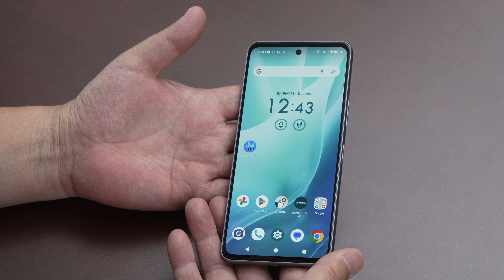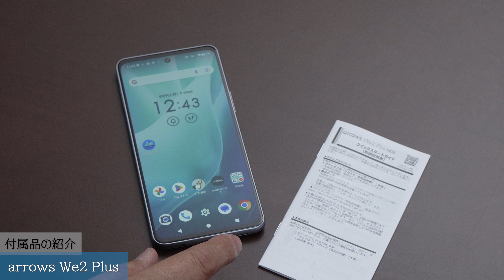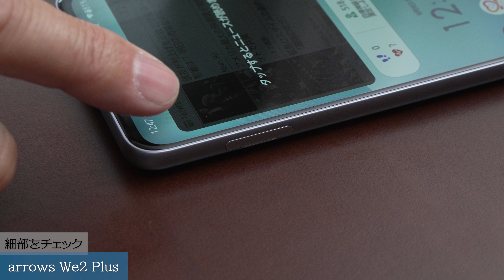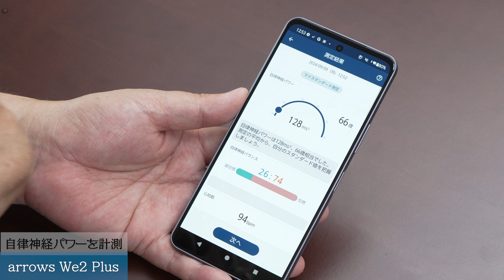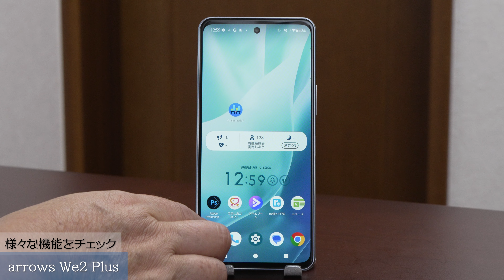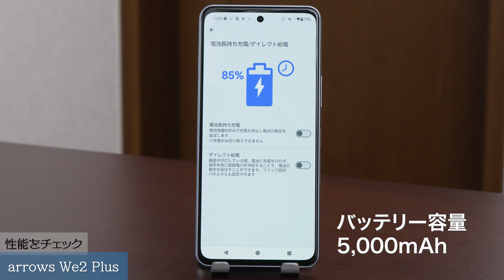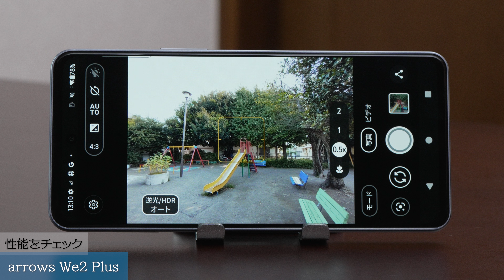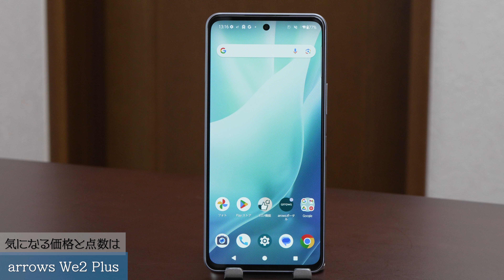【わかりやすいスマホ】 大人におすすめの「arrows We2 Plus」をレビューします！ コスパもなかなかいいですね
おなじみのarrowsから、新モデル「arrows We2 Plus」が登場しました。初心者にもとてもわかりやすい大人向けのモデルなので、人気になりそうですね。※製品はメーカーより借りていますが評価には影響しません

◯製品の購入はこちらから

【目次】
00:00 オープニング
00:38 付属品の紹介
01:28 質感をチェック
03:10 細部をチェック
03:42 自律神経パワーを計測
05:36 重量をチェック
05:52 ディスプレイをチェック
06:18 スペックをチェック
06:55 様々な機能をチェック
09:46 性能をチェック
13:01 気になる価格と点数は
14:49 エンディング

●ノート術の書籍が新登場しました